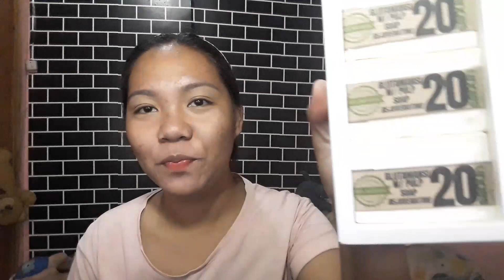MY 1ST UNBOXING || RAMING LAMAN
1st Unboxing ang raming laman.

1st Unboxing ang raming laman. V6,acne scars,australian open,skin care,ao 2021,australian open 2021,naomi osaka,unboxing,Sabun soap,trending soap,pampaputi,pampatanggal ng pimples